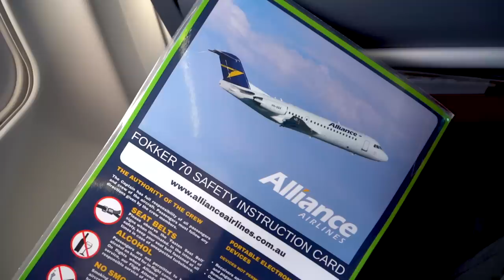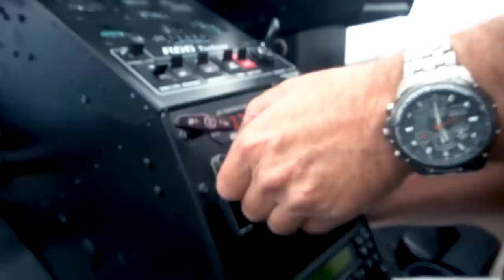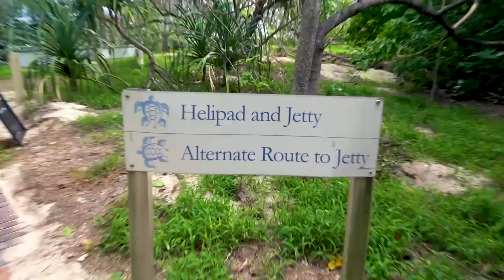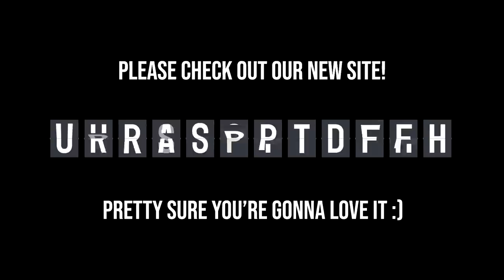MARKING OFF OUR #1 BUCKET LIST (Great Barrier Reef)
Today's episode is a very special one for many reasons: We completed the longest travel journey of our lives, rode in our first helicopter, saw the Great Barrier Reef from the sky, and we finally marked "Scuba Dive the Great Barrier Reef" off of our bucket list!

Thank you PADI and Queensland Tourism Board for making this dream a reality!

Travel vlog 637 | Heron Island, Australia | Country #91/100 | Filmed June 2019

Music in this episode:
“Lottery (Midnight Cycler Remix)”
“Mood Ring”
“Redux”
“Sacudir”
“Eighties Kid”
“Can U Relax”
“Dress Code: Black”